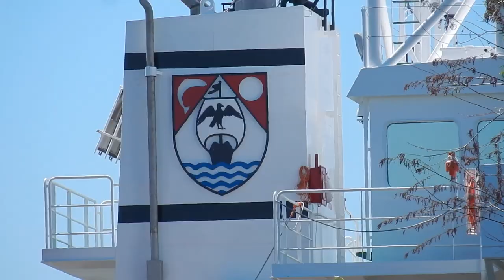🚢 You Can Still Smell The Fresh Paint From Both The Bridge and 'ARKLOW ARTIST'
ARKLOW ARTIST:
(Scheeps)type: Motorvrachtschip(General Cargo Ship)
Bouwjaar(year): 2021
Lengte x breedte(length x width): 119.50m x 15.00m
Capaciteit/ Tonnage: ? ton
Aandrijving(pk)/ Propulsion: ? HP
Diepgang(draft): 9.70m
Eigenaar(Owner): Arklow Shipping BV, Arklow
Vlag(flag): Ierland(Ireland)